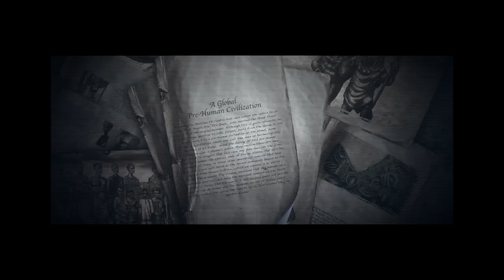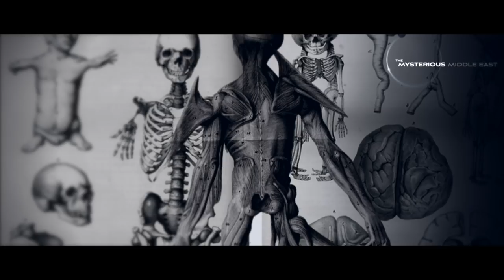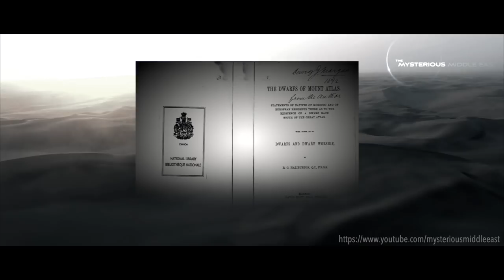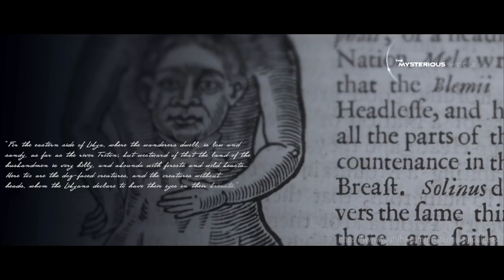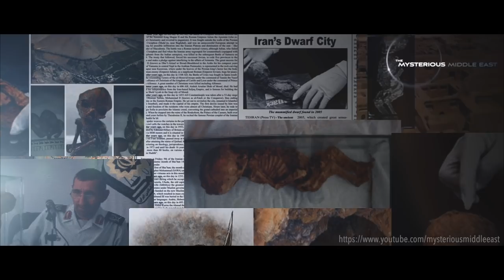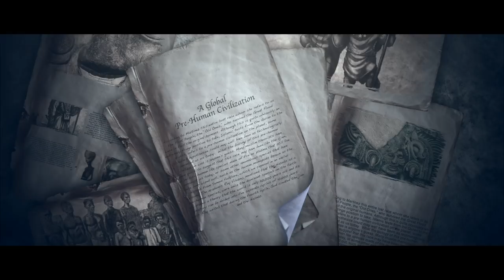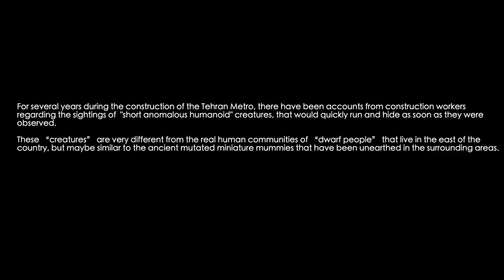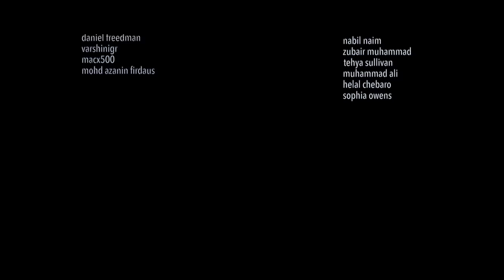The Old Ones - Evidence For A Pre-Human Civilization?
Could the hobbits and dwarfs from mythology be real and be part of a pre-Human civilization? In the 1800s, the Canadian anthropologist Robert Grant Haliburton investigated encounters with mystical red skinned pigmy tribes in Morocco and Libya. Remnants of similar anomalous people (and their modern day descendant have been found  Iran's "City of Dwarfs" and Makhunik. These people have been linked to the theories of Dr Susan Martinez, (author of ‘The History of the Little People), where she states that these people and their descendants could be what's left of a global pre-human civilization that existed before the Great Flood.

Voiceover by Amjad Abdelhamid
Edited by Abdullah Yahya
Executive Producers Abdullah Yahya and Ahmed AlMatrooshi

Chapters:
0:00 Intro
2:46 The Cursed Tribes of Morocco
4:26 Iran's City of Dwarfs
11:49 The Theory of The Old Ones (hobbits, djinn and nasnas)

Music

Images Used
Commission 50 by Laura Hollingsworth on Deviant Art

The Thumbnail is by Juan Novelletto on Art Station